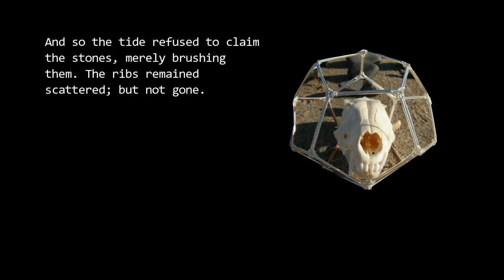Beach Art project